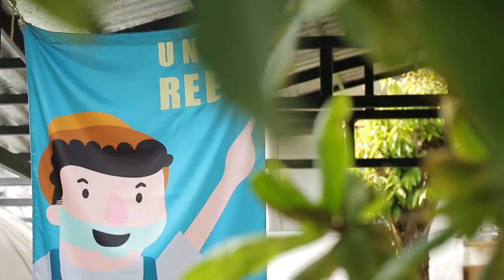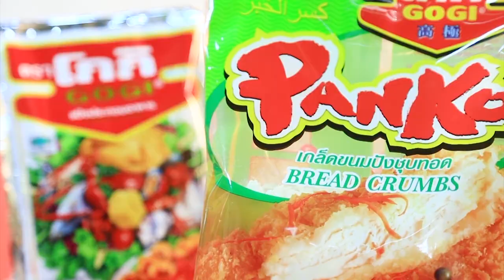'อ.ยิ่งศักดิ์ X เอแคลร์' พา 'ตุ๊กกี้' บุกฟาร์มเก็บเห็ดโลละ 1,000 I เต็มปากเต็มคำ I EP.9 [ 1/3 ]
ย้อนวัยไปกับ 'อ.ยิ่งศักดิ์-เอแคลร์-ตุ๊กกี้' ใส่ชุดลูกเสือ เนตรนารี บุก ฟาร์มลุงรีย์ เก็บเห็ดโลละ 1,000 🍄พร้อมทำกิจกรรมสุดมัน จะฮาแค่ไหน ห้ามพลาดเลยนะคระ

ติดตามรายการเต็มปากเต็มคำ ได้ทุกวันศุกร์ เวลา 16.30 น. ทางช่อง Workpoint หมายเลข 23

▲Line @yingsakfood